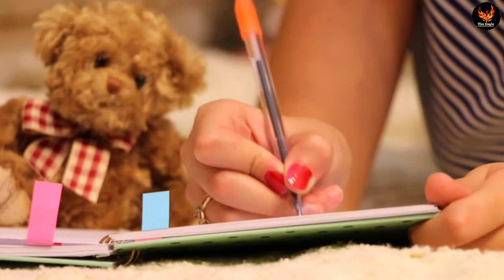Inspiring Biography of Srikanth Bolla ||Motivational Story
Srikanth Bolla is an Indian industrialist and the founder of Bollant Industries. He is the first international blind student in Brain and Cognitive Science and Business at Massachusetts Institute of Technology.
Born :- 7 July 1992 Machilipatnam, Andhra Pradesh, India
Alma mater :- Massachusetts Institute of Technology
Occupation :- Entrepreneur